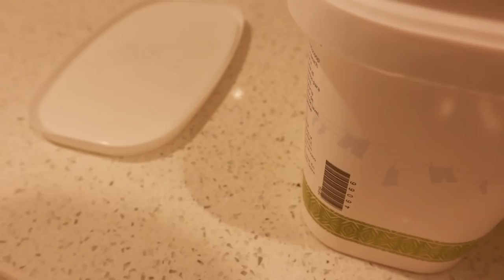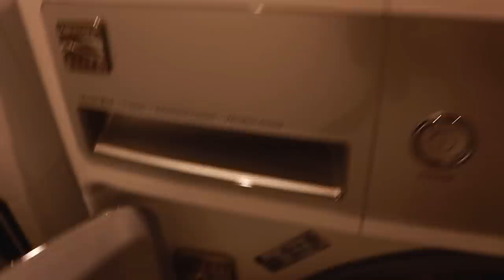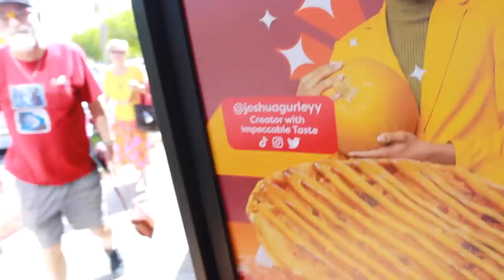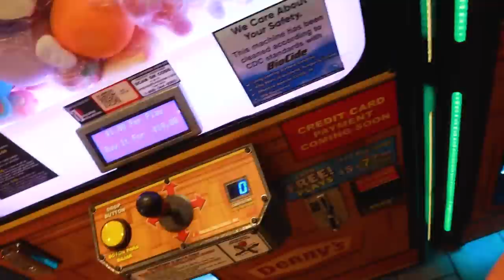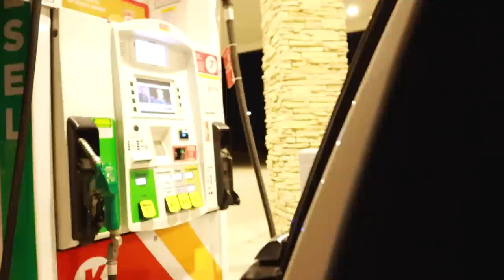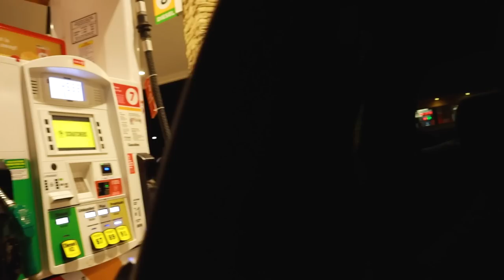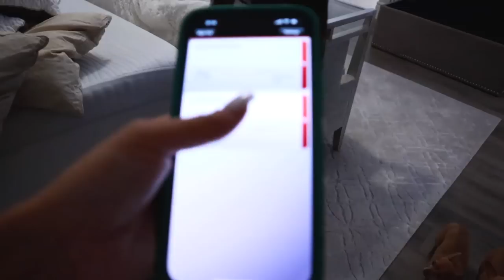Ruben me va a dejar 😢 Se rehúsa a responder! - Todo estaba arreglado y ahora esto! 😫 - Limpiando ..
Jackie Delgado
160 W. Foothill Parkway # 105